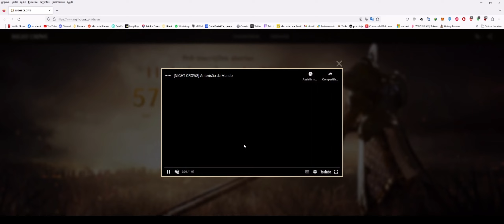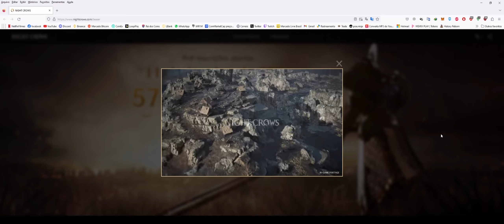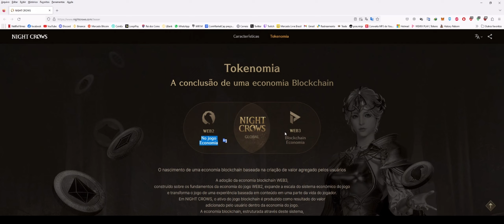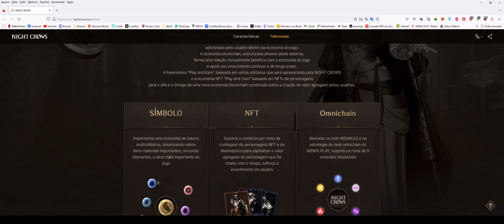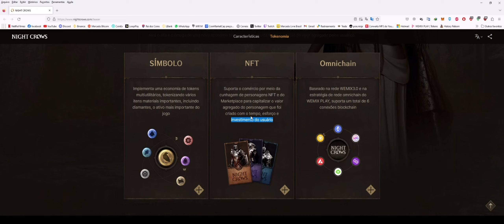NIGHT CROWS tem dada do pré-registro anunciada!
Wemade finamente começa a planejar o lançamento do Night Crows NFT versão global, link do site oficial e eu dou minha opinião sobre o mesmo!